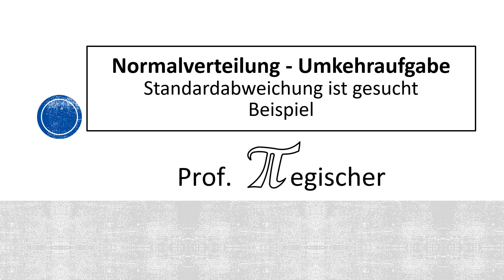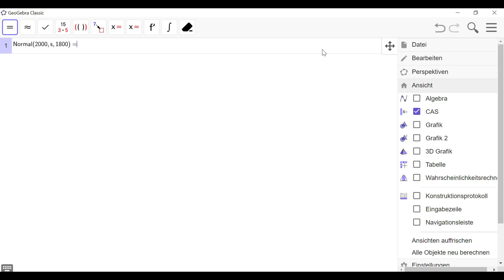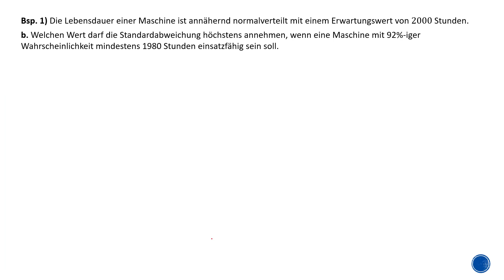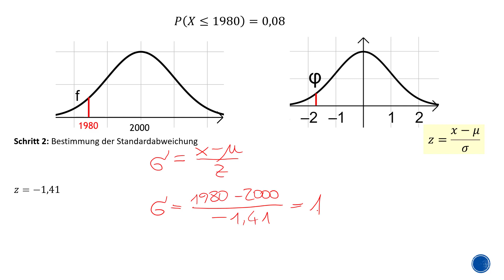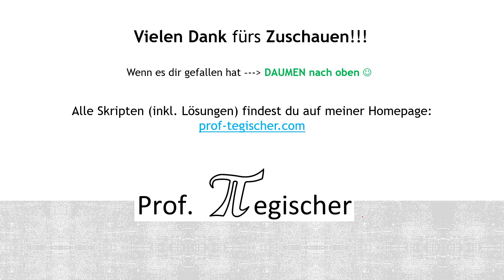Normalverteilung - Standardabweichung gesucht - BEISPIEL (Umkehraufgabe)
Bsp. 1) Die Lebensdauer einer Maschine ist annähernd normalverteilt mit einem Erwartungswert von 2000 Stunden.

a.Wie groß ist die Standardabweichung σ, wenn die Lebensdauer von 86% der Maschinen zwischen 1800 Stunden und 2200 Stunden beträgt.

b. Welchen Wert darf die Standardabweichung höchstens annehmen, wenn eine Maschine mit 92%-iger Wahrscheinlichkeit mindestens 1980 Stunden einsatzfähig sein soll.